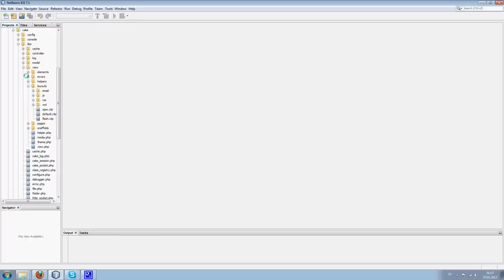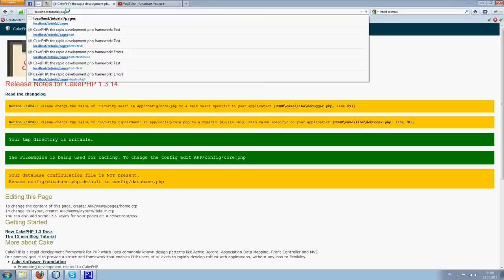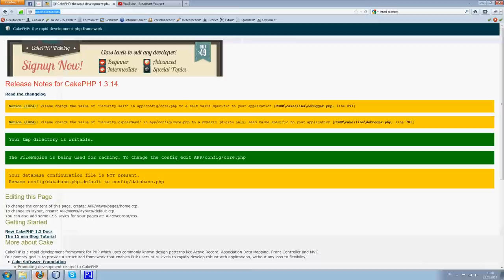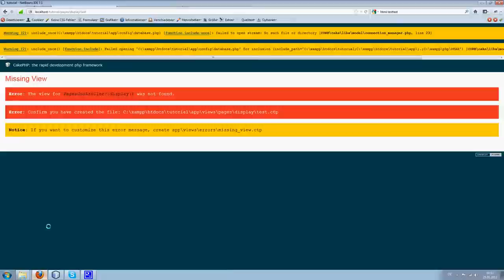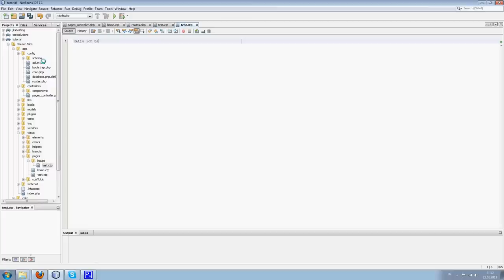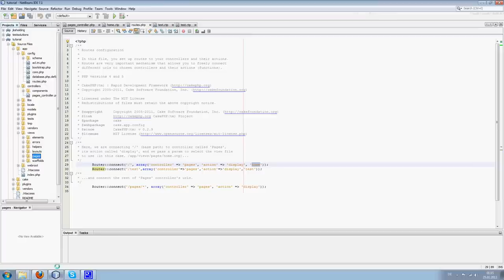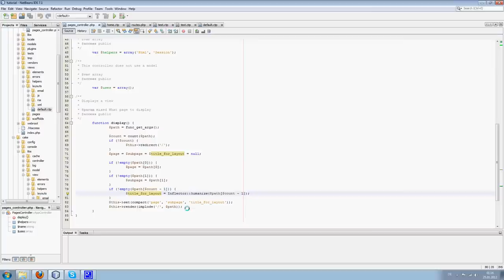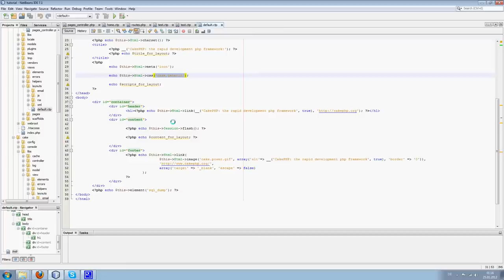#9 CakePHP Statische Seiten / Routing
Das video gehört wohl eigentlich eher an den anfang der Serie
Ich freue mich über kritik und anregung für neue tutorials ...
entschuldigung für die nasale stimme ... das liegt wirklich an meinem micro/aufnahmeprogramm ...